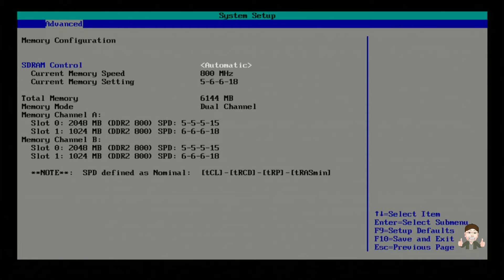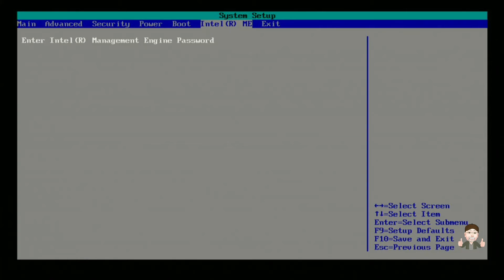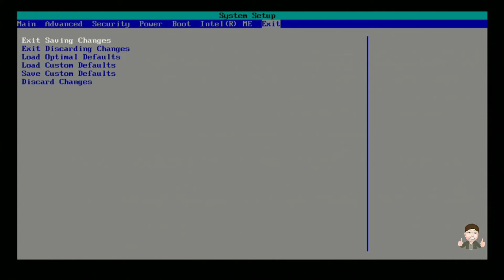Intel bios and Crysis in 720p play using q6600 in 2020 feck all in bios to tweak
Very bland bios from intel. No voltage control nada. I also be losing about 2gigs of ram with the other board as it only has the infamous 2 slots and not 4. Have you ever tried to get a 4GB stick of DDR2 that wasn't over priced in 2020 and non-ecc? Yeah good luck with that. That's why it's never made sense to me for a 2 slot ram board to boast it  can support up to 8GB's of ram on the DDR2 platform. Some of us don't have endless bottomless pit wallets.
In fact I don't even get paid for this shit so keep that in mind before you say my channel or video's suck. I do this for fun and try to educate people before I die off. I'm an old man I won't live forever.